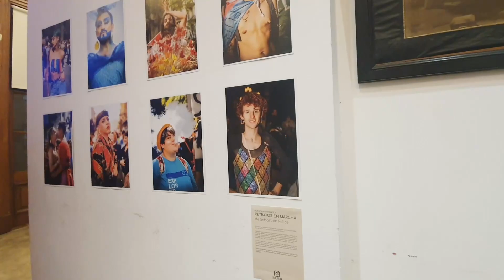Abrió la muestra LGBT "Expresíón Disidente" en el Museo de San Fernando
La Secretaria municipal Eva Andreotti acompañó la inauguración de la muestra interdisciplinaria por el ‘Mes del Orgullo’, que tiene producciones de más de 20 artistas del colectivo locales e invitados de zona Norte: dibujo, pintura, grabado, fotografía, música, poesía, instalaciones y shows en vivo. Puede visitarse hasta el 25 de julio de lunes a viernes 9 a 16 y sábados de 9 a 14 en Ituzaingó 1053.